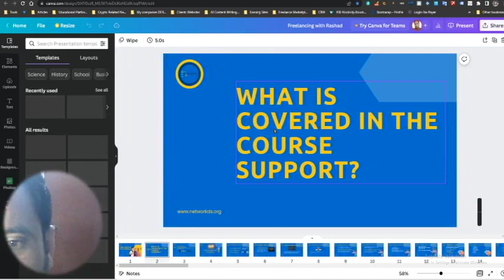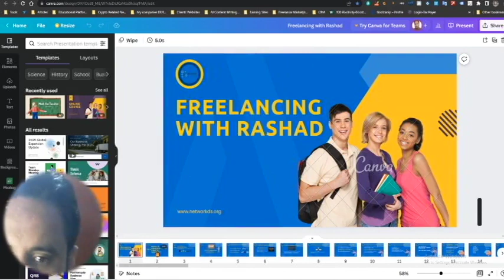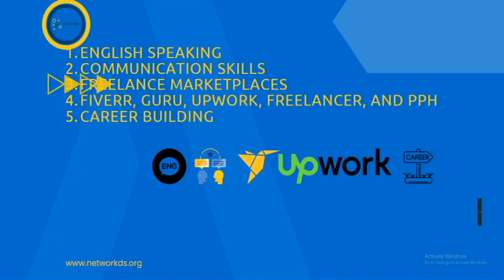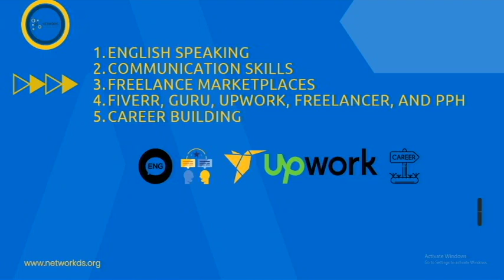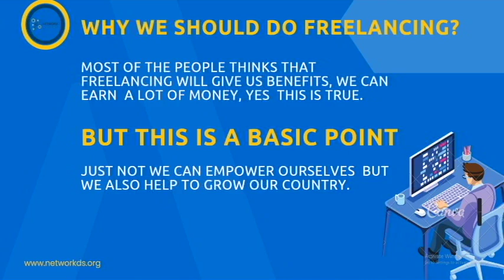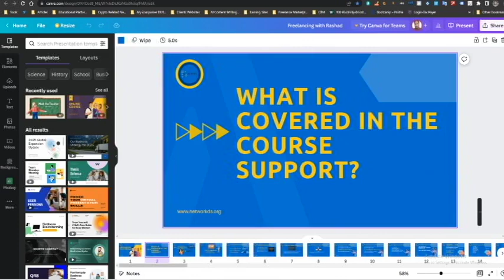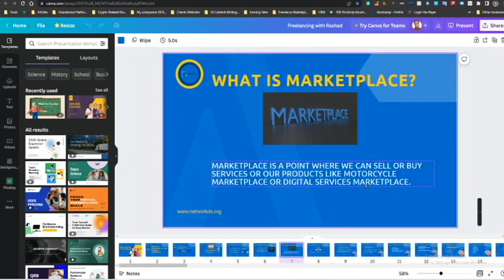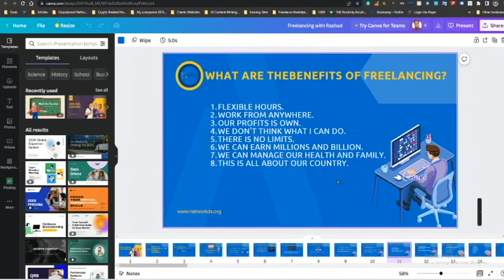Complete Freelancing Course for Beginners for Free/ Muhammad Rashad/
This is my 3rd video on Freelance training for beginners and I am explaining every single step for the students who are going to learn with me.